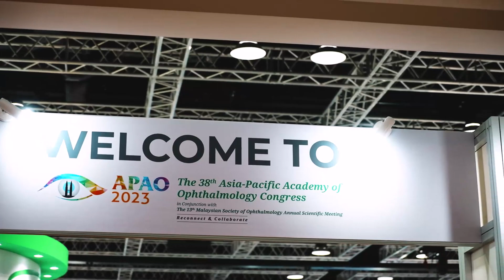The Revolution of Ophthalmology with AI | Interview with Dr. Daniel Ting | APAO 2023 | Media MICE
During APAO 2023, our special correspondent from Media MICE, Chris McBridge, had the opportunity to interview Assoc Prof. Daniel Ting, Head of AI and Digital Innovation at the Singapore Eye Research Institute (SERI). Dr. Ting shared his expertise on AI in ophthalmology and how the technology is going to revolutionize ophthalmology, as AI has the ability to learn exponentially and independently.

Dr. Ting revealed how the computer resources currently enjoyed by high-tech organizations like the Singapore National Eye Center (SNEC) will soon undergo a process of democratization, meaning that ophthalmologists in everyday clinics around the world will be able to make full use of AI technology. If you want to learn more about AI, deep learning, and how robots really aren't coming for your jobs, then don't miss this fascinating interview.